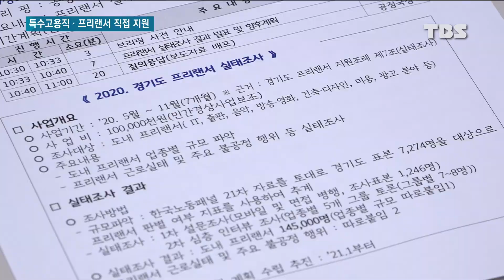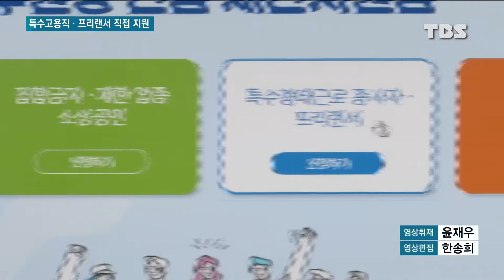수원·과천, 특수고용직·프리랜서 직접 지원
코로나19로 임금이 줄어든 사람들 가운데 대표적인 노동자가 바로 특수고용노동자와 프리랜서입니다.

정부가 4차 재난지원금 지원 대상을 넓히겠다고 한 데 이어 경기지역 기초자치단체들도 이들을 지원하고 나섰습니다.

채해원 기자가 보도합니다.